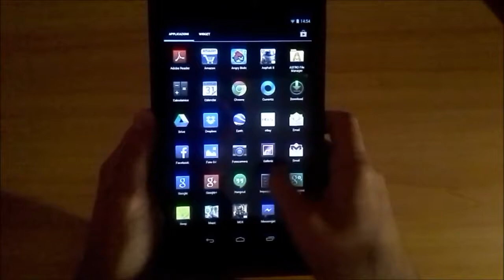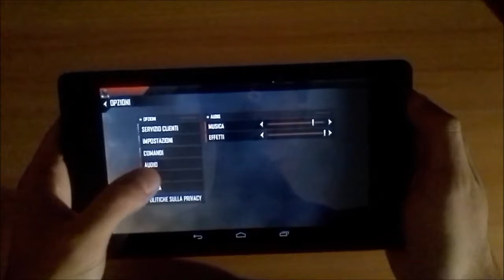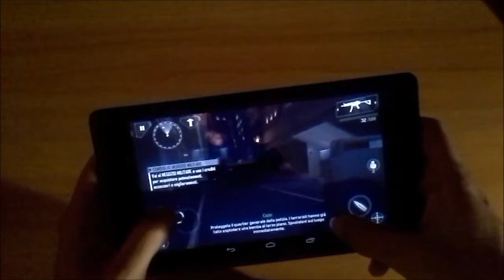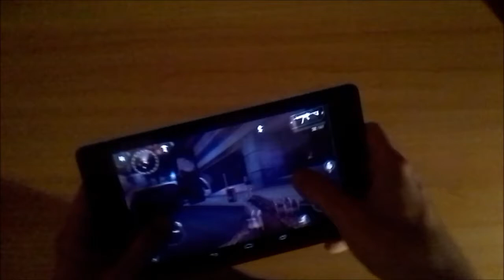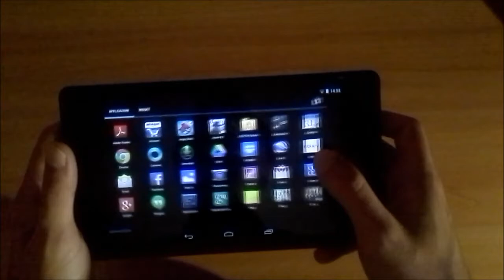Nexus 7 - Recensione Modern Combact 4 ITA by AndroidBlog.it